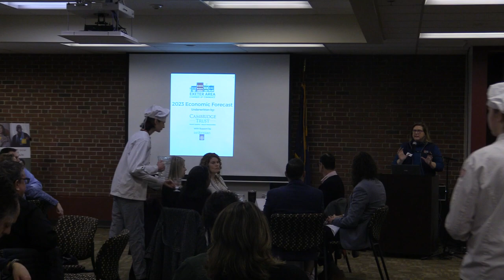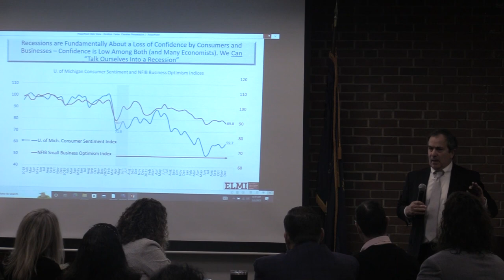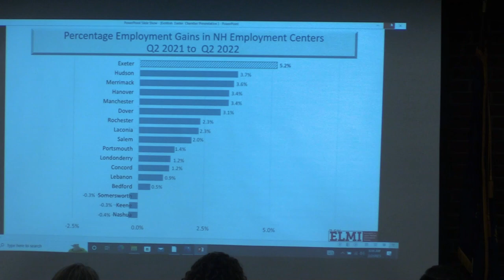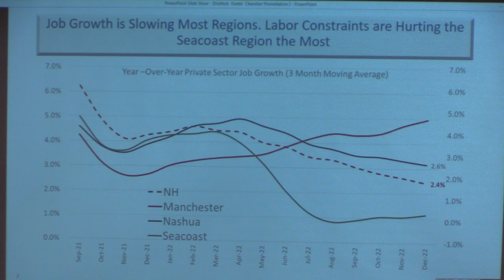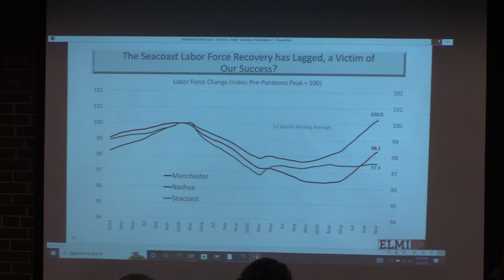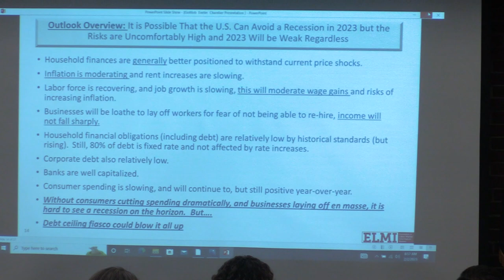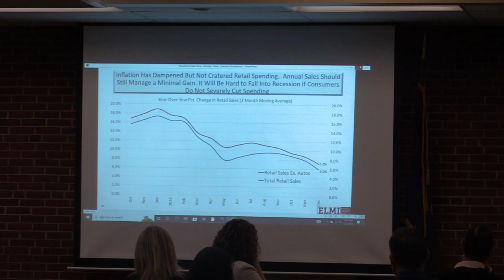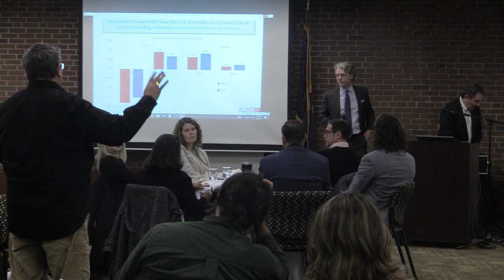The 2023 Economic Forecast – Presented By The Exeter Chamber of Commerce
Hosts Taylor Caswell and Brian Gottlob give their professional opinion on the Economic Forecast of 2023. This event looks to educate the local business owners in the Exeter area on how to navigate the potential economic climate.

For more information on chamber events visit: Exeterarea.org